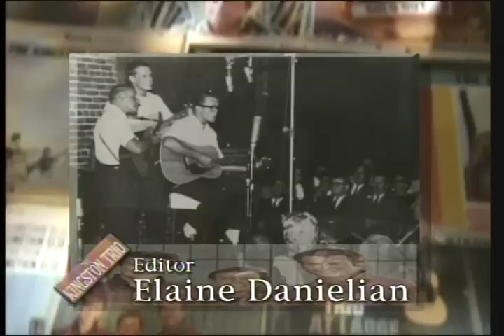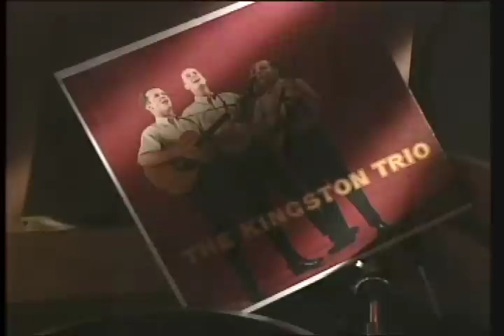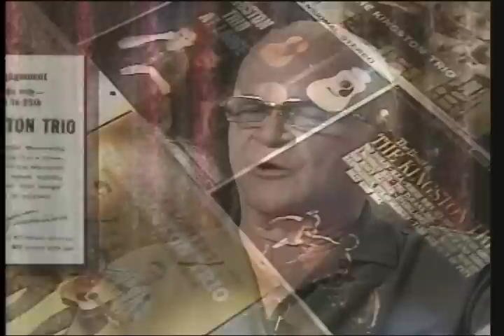The Kingston Trio Backstage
This video was produced by Tom Lamb for Detroit Public Television. The Kingston Trio will be honored with a Lifetime Achievement Award during the 2011 Grammy Awards Ceremonies.